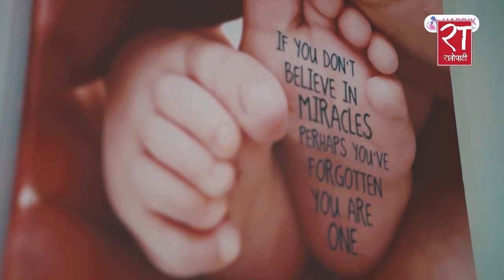सन्दीप लामिछानेलाई अमेरिकाले भिसा नदिएको भन्दै समर्थकहरू आन्दोलित